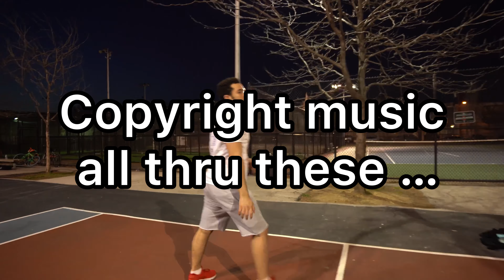Park highlights with trashtalkers..